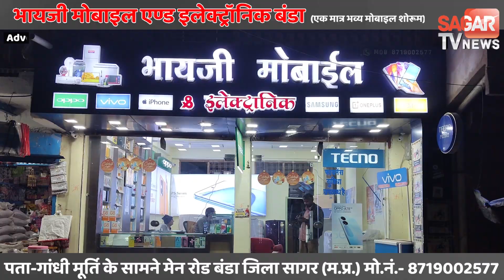सागर-मंत्री पुत्र ने दिखाई दरियादिली,देवदूत बनकर लो लोगो को समय पर अस्पताल ले गए ! SAGAR TV NEWS